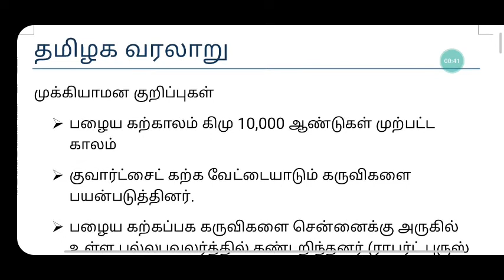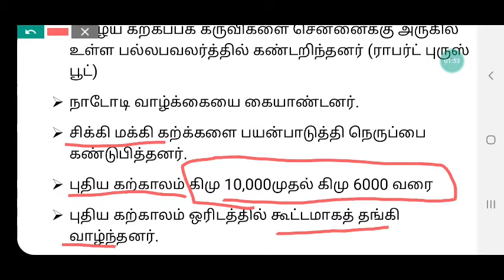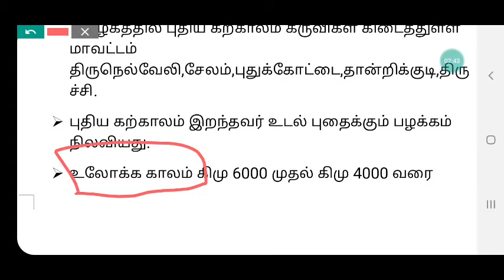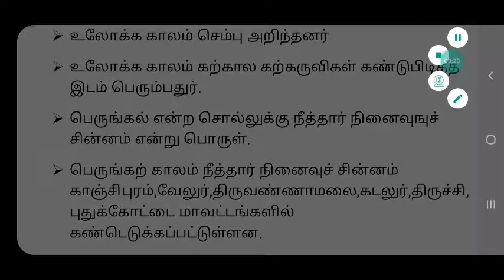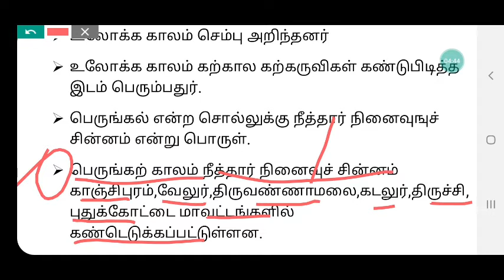Tnpsc புதிய பாடம் தமிழக வரலாறு பகுதி 1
வரலாறு பண்பாடு பாடம் முக்கிய பகுதிகள் முக்கிய வினாக்களாக பதிவுசெய்யப்பட்டுள்ளது
* தமிழக வரலாறு பண்பாடு புத்தக பதிப்பினை வேண்டுமென்றால் கமெண்ட் லிங்க் வாட்ஸ்அப் லிங்கை கிளிக் பண்ணி கேட்கவும்